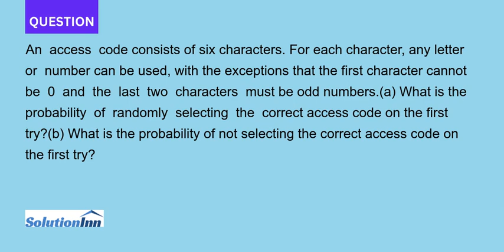An access code consists of six characters For each character any letter or number can be used wit...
An access code consists of six characters. For each character, any letter or number can be used, with the exceptions that the first character cannot be 0 and the last two characters must be odd numbers.(a) What is the probability ...